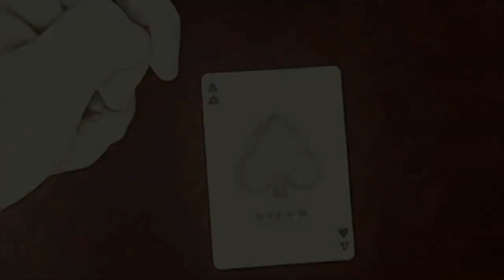TUTORIAL | Magia con le carte | The Mad Switch by Daniel Madison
sito di vendita online mazzi di carte e giochi di prestigio
vi spiega una particolare tecnica cartomagica!
Per acquistare le Visa Rosse

Dai un occhiata ai nostri tutorial scaricabili!